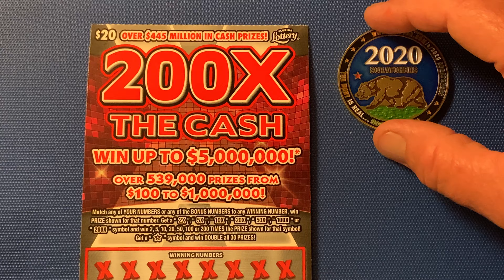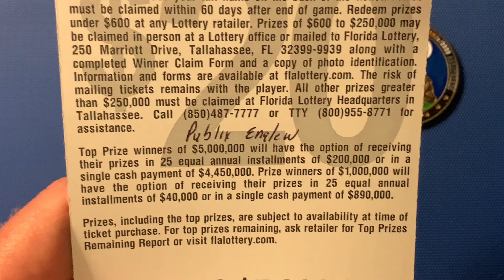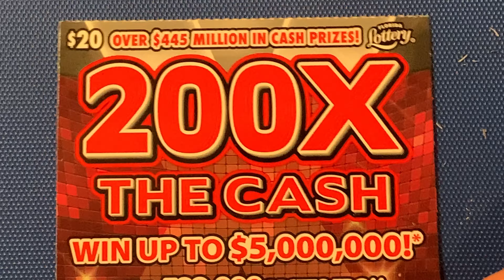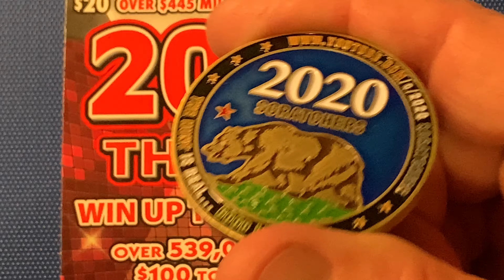FLORIDA LOTTERY SCRATCH OFF WINNER - 200X THE CASH